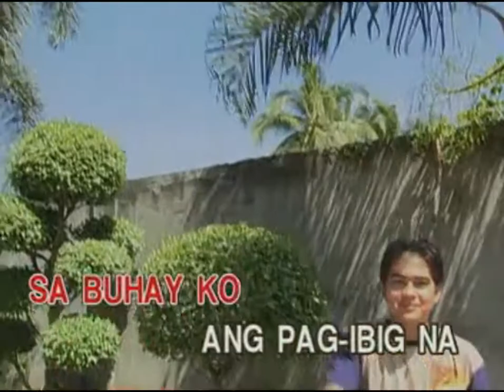SAYANG - KARAOKE - MINUS ONE - Arman KTV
SAYANG - MINUS ONE - Arman KTV
all rights reserves to owners